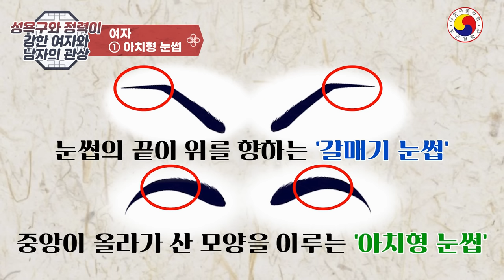'여기’가 넓은 남자는 밤 일을 잘한다/성~욕,정력 강한 여자와 남자의 관상, 가장 정확합니다!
좀더 자세한것은 보은도사 블로그와 카페에서 보실 수 있습니다